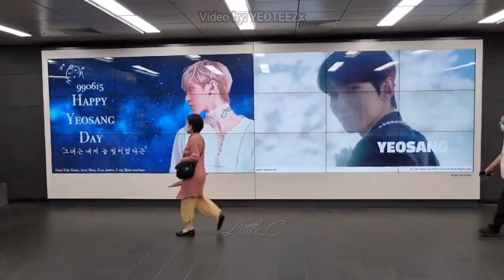ATEEZ Yeosang Subway ADs courtesy of ATINYs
*For future reference, if the video we uploaded has changes or has been removed, you may rewatch it on the gdrive link we share below.

The ADs from ATINY to celebrate Yeosang's Birthday are now up 🥰

🗓 June 10th ~ June 18th 2022

📍Hongik University Station Airport Line 2

If you live in South Korea or resides around the neighborhood of which the station are located, please visit and post pictures on your social media by using the hashtags below:

And also tag ATEEZ official social media accounts 💫